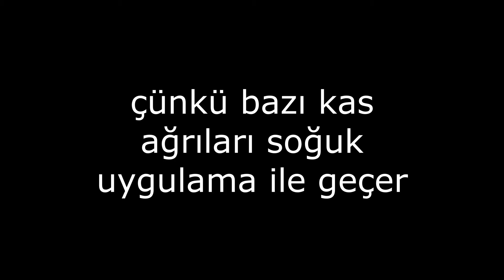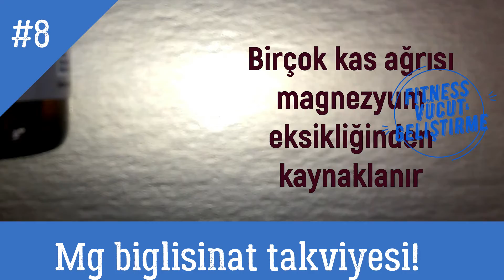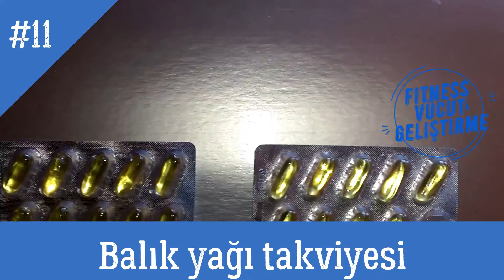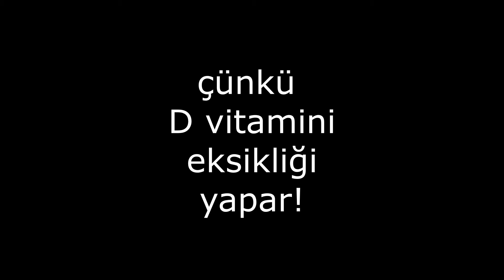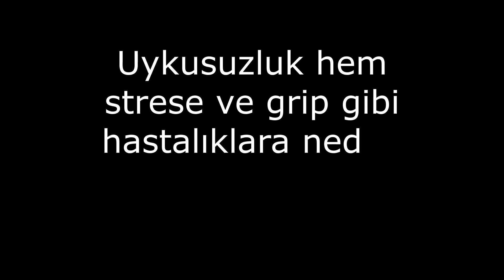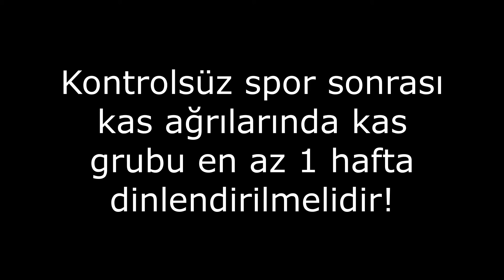1 Saatte Kas Ağrısı Nasıl Geçer? Kas Gevşetici Krem İyi Gelir Mi? Kas Ağrısı Neden Olur?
1 saatte kas ağrısı nasıl geçer kas gevşetici krem nasıl kullanılır merak ediyorsanız videomuz tam size göre. Spor sonrası kas ağrısına ne iyi gelir kas gevşetici hap ne işe yarar kas ağrısının nedenleri nelerdir birçok kişi merak ediyor. Siz de kas ağrılarının belirtileri varsa beldeki kas tutulmasına ne iyi gelir baldır ağrısı nasıl geçer kas gevşetici kremler nasıl kullanılır bilmek istiyorsanız öncelikle doktora görünmelisiniz. Eğer çok ciddi bir problem yoksa evde kas ağrısına çözüm yollarını başarı ile uygulayabilirsiniz.

Kas Ağrısı Neden Olur?
Vücut ve kas ağrılarının nedenleri arasında magnezyum ve d vitamini eksikliği ile yetersiz su alımı ilk sırada gelir. Bununla beraber düzenli egzersiz yapılmıyorsa birden spora aşırı yüklenmek ve bazı kas gruplarını zorlamak de kas ağrısına neden olur. Kapalı ortamlarda çok vakit geçirmek d vitamini eksikliğine neden olduğu için vücut ağrıları kaçınılmazdır. Bunların dışında stres, depresyon, uykusuzluk, kansızlık, nezle ve grip gibi hastalıklar da kas ağrısına davetiye çıkarırlar.

Kas Ağrısına Ne İyi Gelir ve 1 Saate Kas Ağrısı Nasıl Geçer?
1. Spor sonrası kas ağrılarının geçmesi için yumurta, tavuk, hindi ve kırmızı et gibi proteini bol gıdaları tüketmeniz oldukça önemlidir.
2. Hardal yağı masajla birlikte ağrıyan bölgeye sürülür. En az 15 dakika boyunca ağrıyan bölge ovulur.
3. Çörek oyu yağından 1 veya 2 damlayı ağrıyan bölgeye 20-30 dakika boyunca tatbik edin.
4. Doktor veya eczacı önerisi kas gevşetici krem ağrıyan bölgeye fındık büyüklüğünde uygulanır.
5. Günde 1 veya 2 fincan lavanta veya papatya çayı için.
6. Spor sırasında kendinizi çok fazla zorlamamaya dikkat edin.
7. Duruş bozukluklarınız varsa tedavi ettirin ve gün içinde çok fazla oturmayın.
8. Doğru oturduğunuzdan emin olun ve 30 dakikadan fazla oturmayın, 1-2 dakika kadar ayakta vakit geçirin.
9. Doktor onayı ile balık yağı, magnezyum biglisinat ve d vitamini takviyesi kullanın.
10. Her gün yarım saat sabah güneşi alın. Ama en kesin çözümün doktorunuz verdiği tedaviyi uygulamanızdır. Sanıldığının aksine ağrıyan bölgeyi sıcak tutmak her zaman işe yaramaz. Çünkü bazı kas ağrılarında soğuk daha faydalıdır. Bunun için doktor kontrolü kas ağrısında oldukça önemlidir.

►Kas Ağrısına Ne İyi Gelir daha ayrıntılı öğrenmek için bir kez daha izlemenizi öneririm: